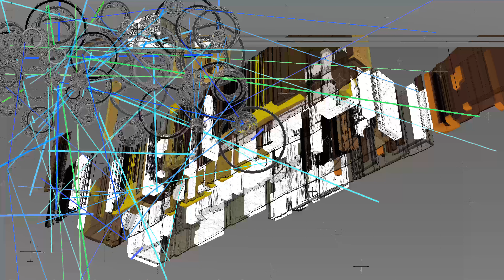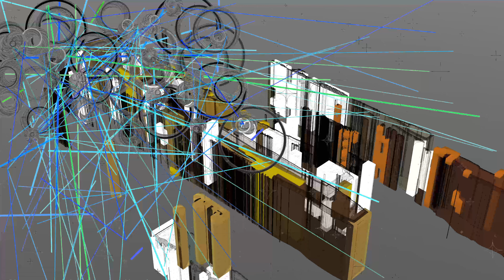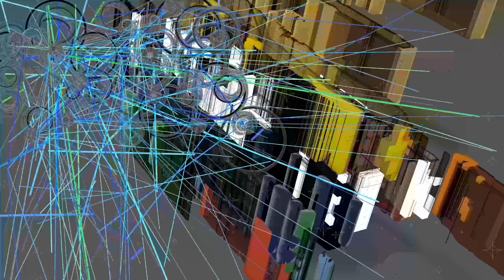Big One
Code plus 3D equals music video.

MUSICAL TRACK:

Artist: The Drastics
Album: Noir Dub
Track: 01 Murder At Strange Manor